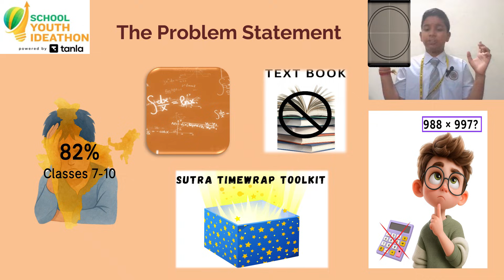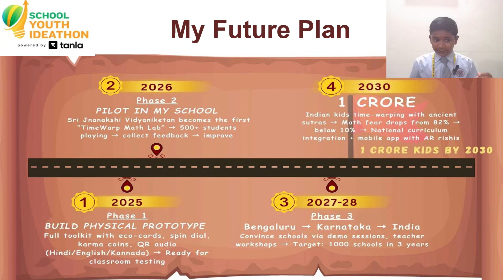SYI49558 | Team Sutra Samarth | Top 2000 | SYI25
UID: SYI49558

SCHOOL NAME:  Sri Jnanakshi Vidyaniketan, Bengaluru

Idea Tagline: Sutra Samarth

Idea description: "Sutra Samarth
From fearing Math to loving Math"